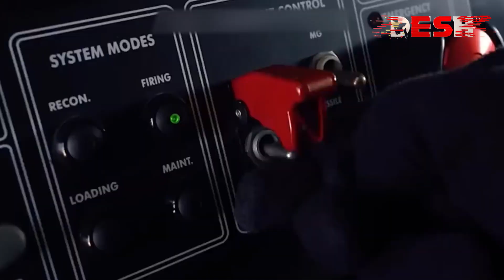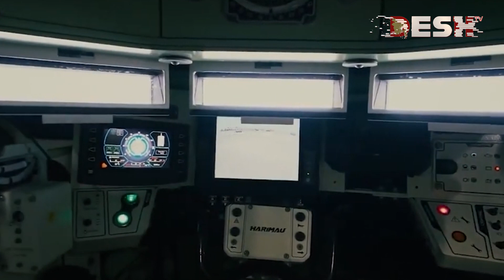সামরিক শক্তিতে ২০২২ সালে তুরস্কের বিস্ময়কর অগ্রগতি | Turkey | Desh TV